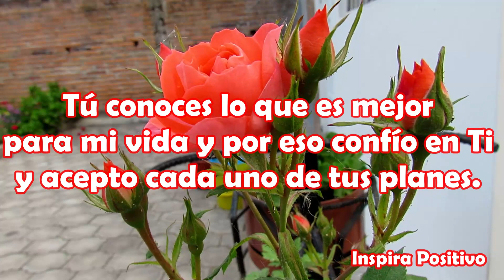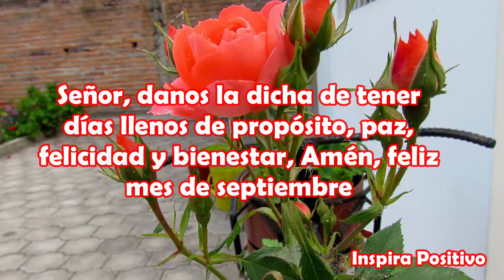Te regalo la primera rosa del Mes de Septiembre Feliz Mes de Septiembre Abrelo Mensaje Lindo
Feliz Mes De Septiembre
Señor, hoy pongo en tus manos este nuevo mes de septiembre